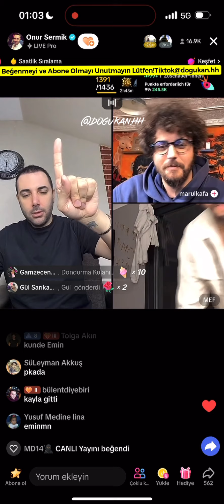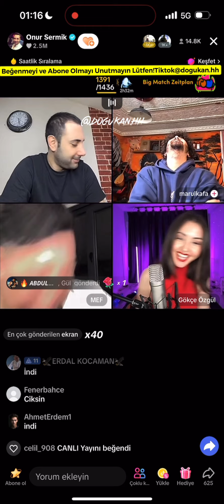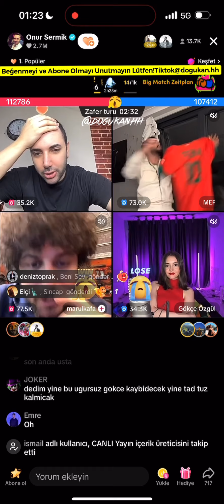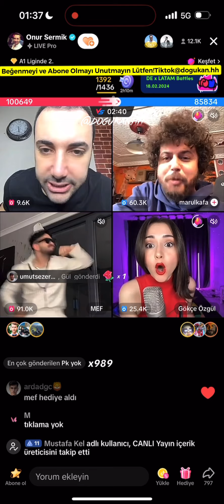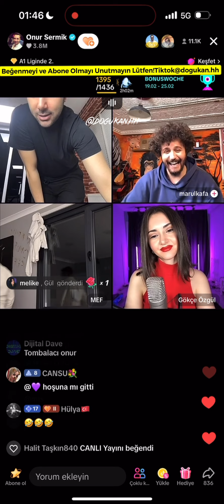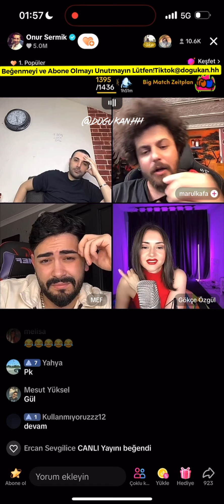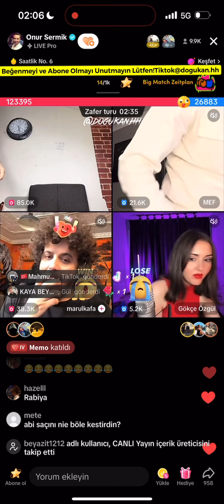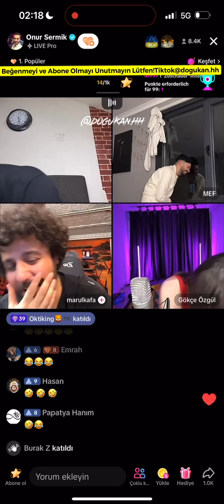🔴 Onur Sermik 19.02.2024 (Part 3/3) Tiktok Canlı Yayın